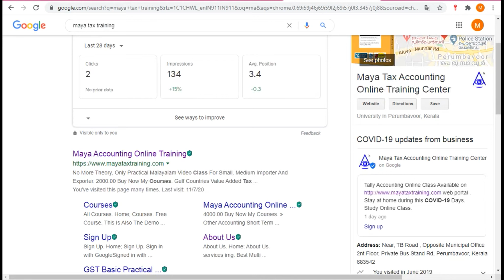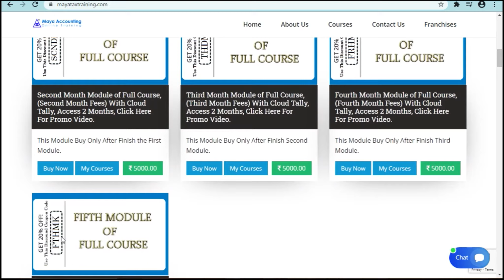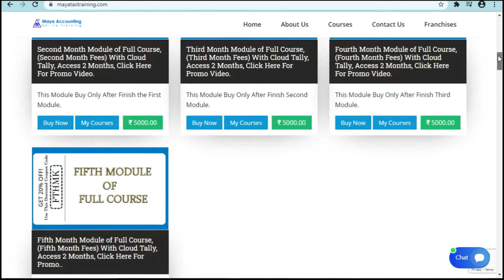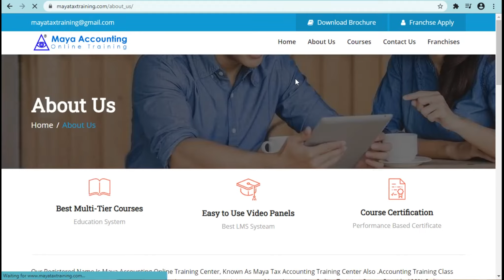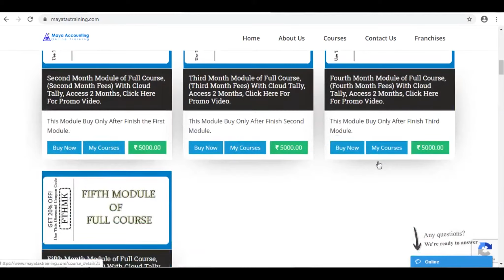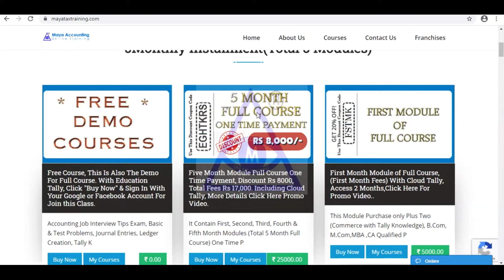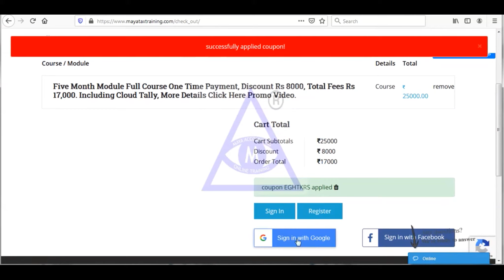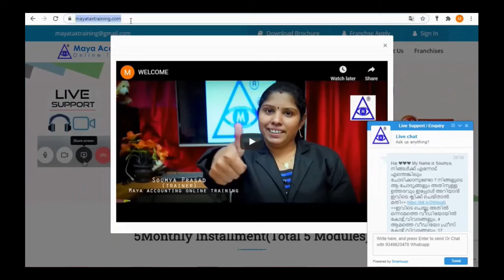online tally accounting institute Palakkad , online tally Class, online accounting class palakkad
online tally accounting institute Palakkad ,
 online tally Class,
online accounting class palakkad ,
online tally course in ,
online gst course in ,
online accounting in ,
online gst tally in ,
Palakkad DISTRICTS
Palakkad Districts
Palakkad Districts,
Palakkad,
Chittur,
Tattamangalam,
Palakkad,
Ottappalam,
Shornur,
Mannarkkad,
Pattambi,
Cherpulassery,
Chandranagar,
Chittur,
Thathamangalam,
Kaikatty,
Kakkayur,
Kanjikode,
Karuvanpadi,
Kesavanpara,
Koottanad,
Kulappully,
Kumbidi,
Manissery,
Mankurussi,
Mannarkkad,
Olavakkode,
Padinjarangadi,
Palakkad,
Palakkuzhi,
Palappuram,
Pathirippala,
Pattambi,
Puthur,
Shoranur,
Trikkatiri,
Vadakkencherry,
Vaniyamkulam,
Vazhempuram,
Walayar,
Agali,
Alanallur,
Alathur,
Ambalappara,
Anakkara,
Ananganadi,
Ayiloor,
Chalavara,
Chalissery,
Elappully,
Elavancherry ,
Erimayur,
Eruthampathy,
Kadampazhipuram,
Kanjirampuzha,
Kannadi,
Kappur,
Karimba,
Karimpuzha,
Kavasseri,
Keralasseri,
Kizhakkancherry,
Kodumba,
Koduvayur,
Kollengode,
Palakkad,
Kongad,
Koppam,
Kottappadam,
Kottayi,
Kozhinjampara,
Kulukkallur,
Kumaramputhur,
Kuthannoor,
Kuzhalmannam,
Mankara,
Mannur,
Marutharode,
Mathur,
Melarcode,
Mundur,
Palakkad,
Muthalamada,
 Palakkad,
Muthuthala,
Nagalassery,
Nalleppilly,
Nellaya,
Nelliampathi,
Nemmara,
Ongallur,
Pallassena,
Parali ,
Parudur,
Pattencherry,
Peringottukurissi,
Perumatty,
Peruvemba,
Pirayiri,
Polpully,
Puducode,
Pudur,
Palakkad,
Pudusseri,
Puthunagaram,
Sholayar ,
Tachampara,
Tarur,
Thenkara,
Thenkurissi,
Thirumittacode,
Thiruvegappura,
Vadakarapathy,
Vadakkencherry,
Vadavannur,
Vallapuzha,
Vandazhy,
Vaniamkulam,
Vilayur,